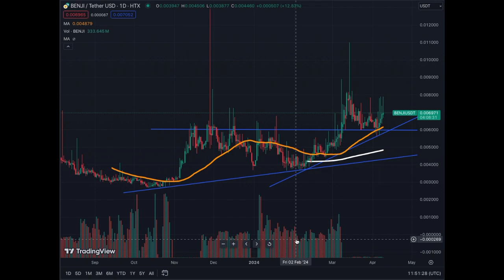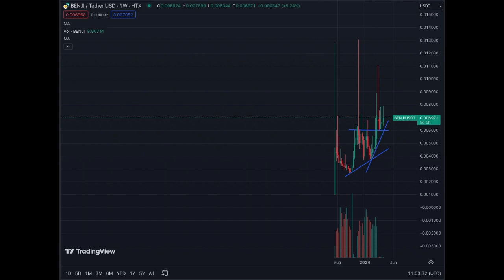Basenji Crypto Meme New in Town!!!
Basenji Meme Coin (BENJI) New Kid in the Market Place